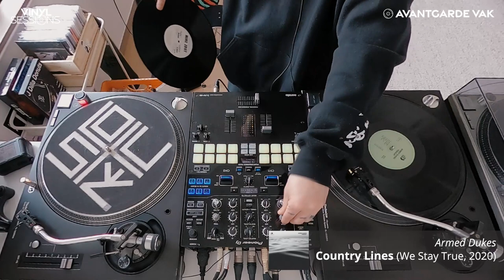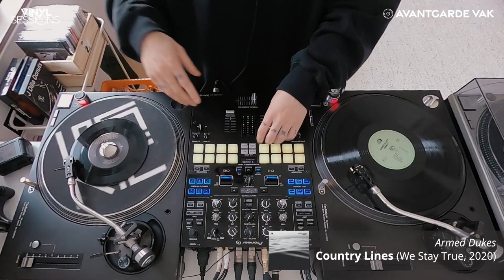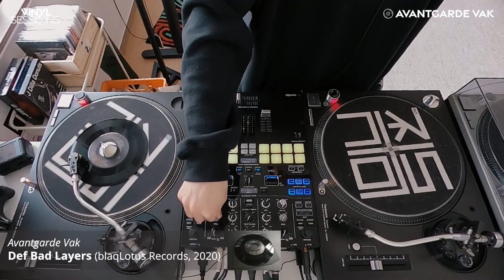[VINYL SESSIONS] SPRAY & AVANTGARDE VAK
Spray

 Avantgarde Vak